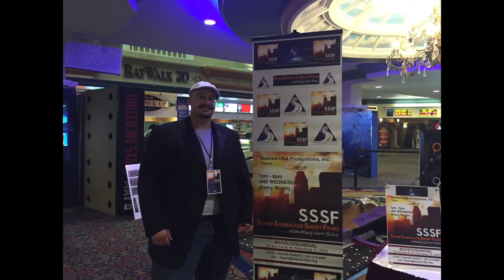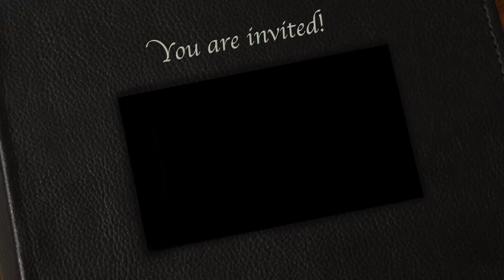SSSF Event PROMO-2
Slideshow of pictures taken on May11 and June 8 during "Silver Screen for Short Films" (SSSF) events.